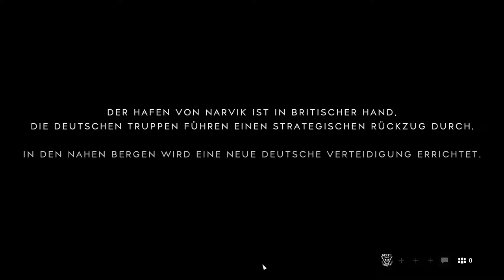Battlefield™ V Multiplayer Gameplay deutsch german